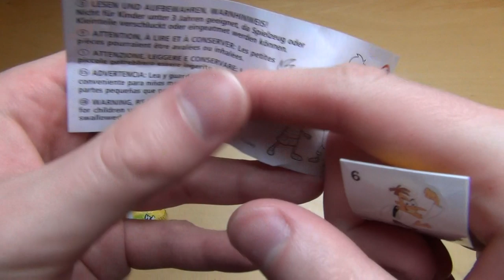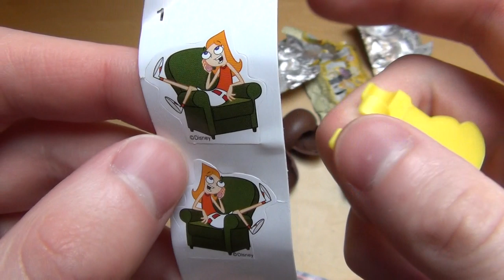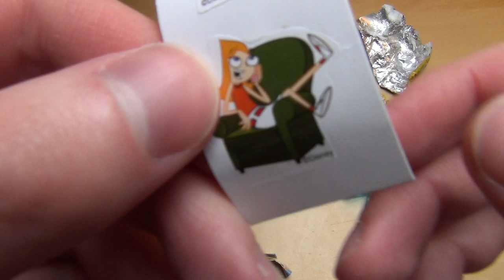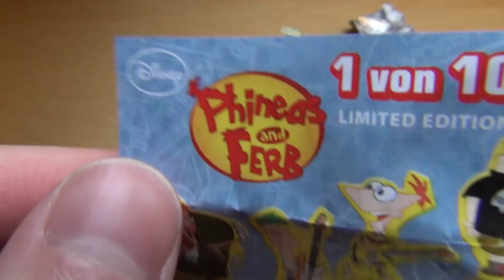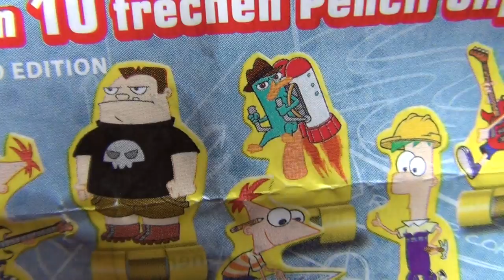Disney Chocolate Egg [Phineas and Ferb Series]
Please rate this product (plus 10 Images and thousands of more reviews). The JunkFoodTaster opens three Eggs and finds three pencil clips.
German starts 4:23